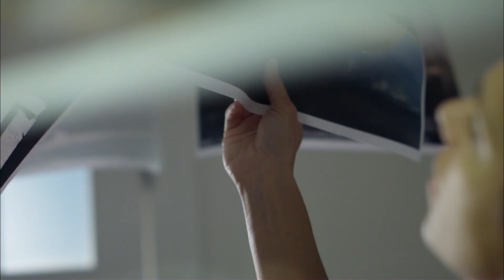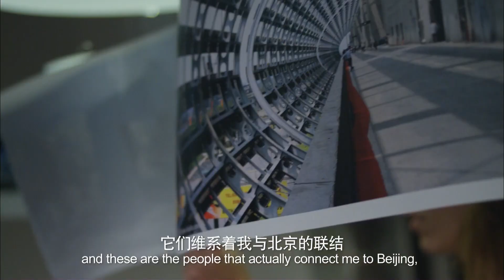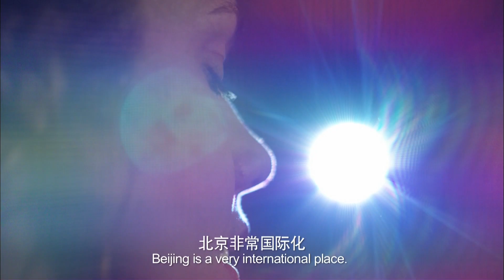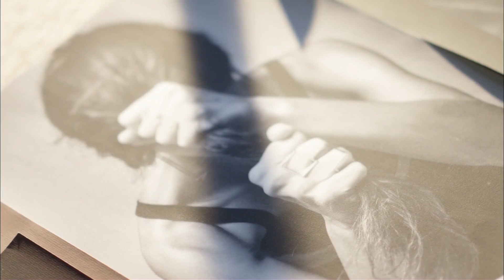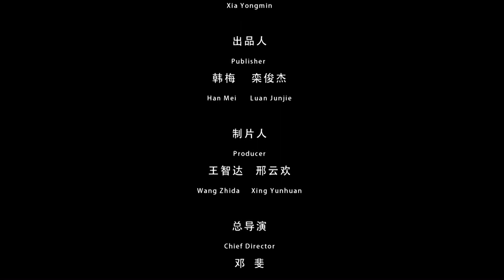Dream China 18 Life Designer 追梦中国：人生设计师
This is one episode in the documentary series "Dream China 追梦中国", and for more in this series, please check out the playlist